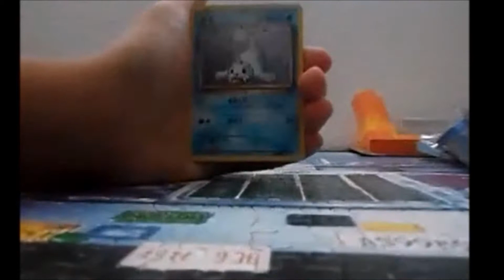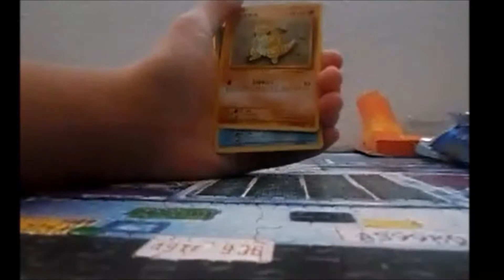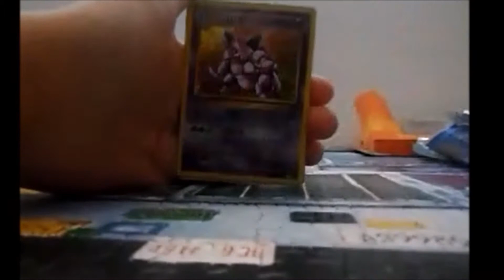Charizard EX Korean Box Opening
This is where I open up a box where I am sure is in Korean. After examining the cards, they seem fake.